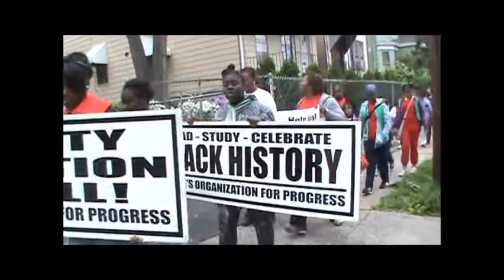W.A.L.K.athon for Literacy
By J. Fann/S.Hayward(J&S photography and Videos)

Cee and Learn W.A.L.K.athon for Literacy, the P.O.P.C.O.R.N. KIDZ, Girl Scouts, and many others showcase the importance for literacy among our children and community.  Literacy Matters!